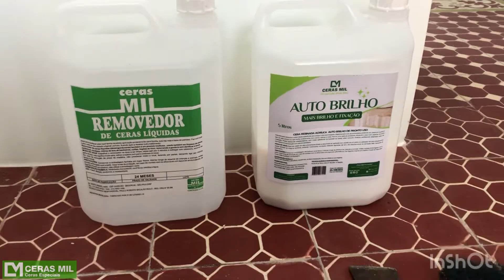Ladrilho hidráulico, como limpar? Ceras Ceras Mil mostra! Limpeza pós obra e muito mais!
Ceras Mil tem a solução, temos os produtos e o suporte técnico, o que está esperando para entrar em contato?

Click nos links abaixo e fale diretamente no setor desejado via WhatsApp.

Vendas e despachos para todo o Brasil

Entregas na grande SP via motoboy! 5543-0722/ 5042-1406

Ou
Você pode retirar diretamente na nossa loja física no Brooklin... Av Sto Amaro 4495